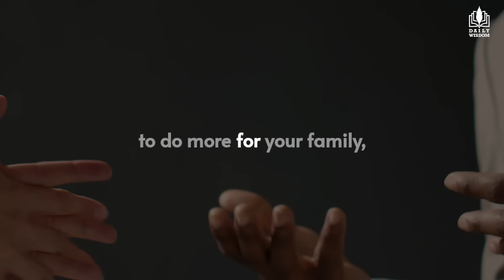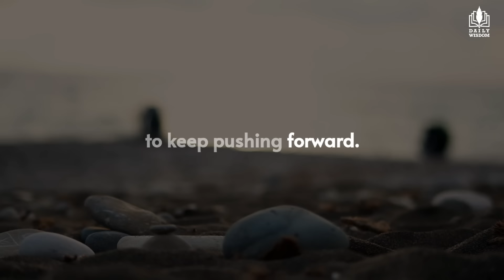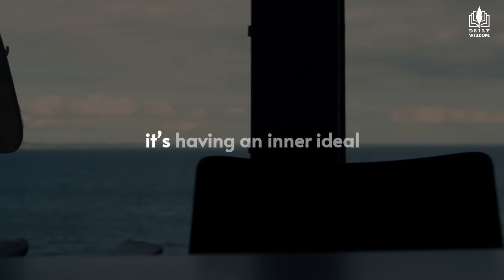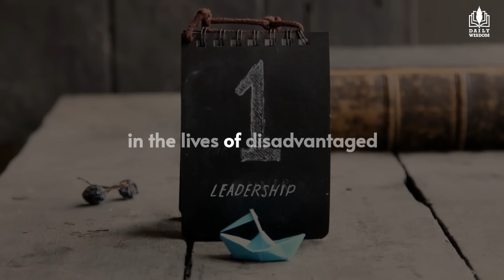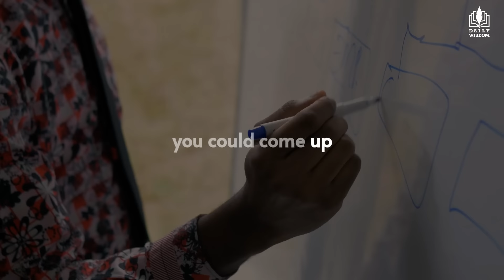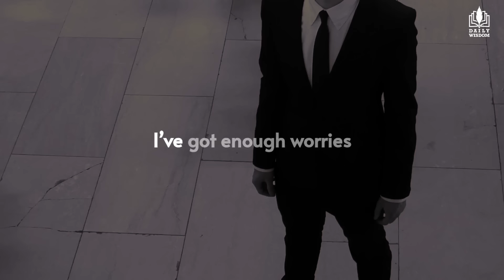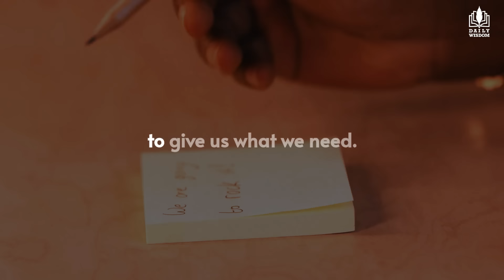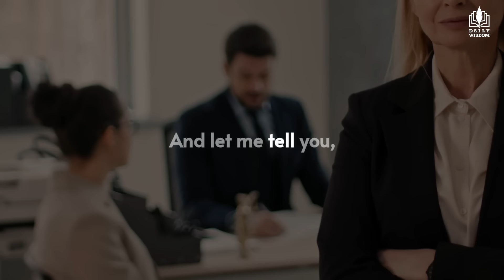JIM ROHN: THE POWER OF AMBITION | PART 1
▶For more than 30 years, Jim Rohn has focused on the fundamentals of human behavior that lead to exceptional personal and business performance. And he has established an unparalleled reputation as a dynamic and memorable speaker. The power behind his message is not just in what you learn by listening, but in what you feel. Therefore, he is uniquely qualified to present the power of ambition. In this program, Jim will guide you to the true source of ambition, the one that resides within yourself. His inspirational approach will help you develop your inner motivation and drive, and you'll discover the insights and strategies that can bring you to the highest levels of achievement. So let's rejoin Jim now and learn how you can harness the power of your own personal ambition.

Jim Rohn was a renowned American entrepreneur, author, and motivational speaker, best known for his impactful teachings on personal development and success. Born on September 17, 1930, in Yakima, Washington, he became a leading figure in the self-help and personal growth industry. Rohn's philosophies revolved around the idea that individual success is achievable through continuous learning, setting clear goals, and cultivating a positive attitude. He left a lasting legacy through his books, seminars, and audio programs, inspiring countless individuals to strive for excellence and take control of their lives. Jim Rohn's wisdom and timeless insights continue influencing people worldwide, even after his passing in 2009.